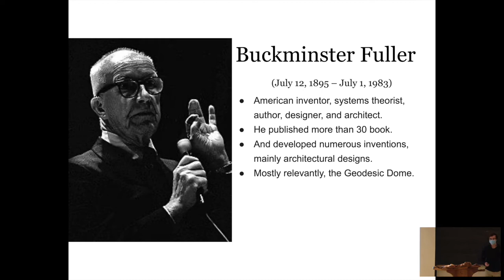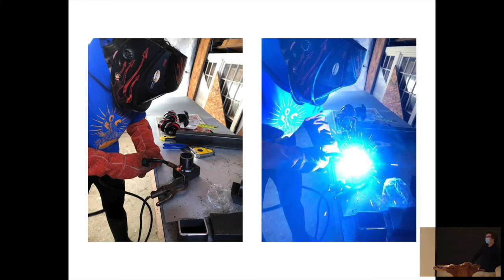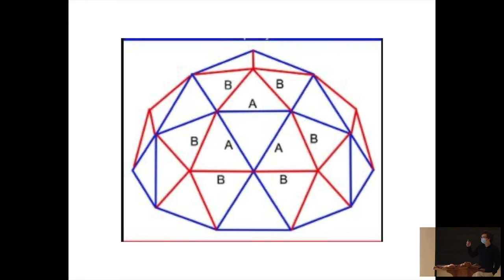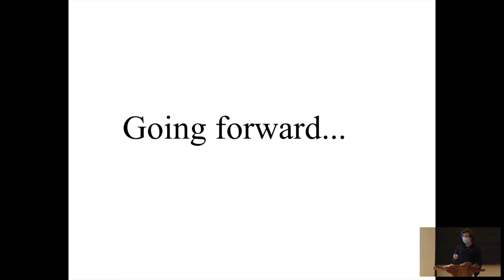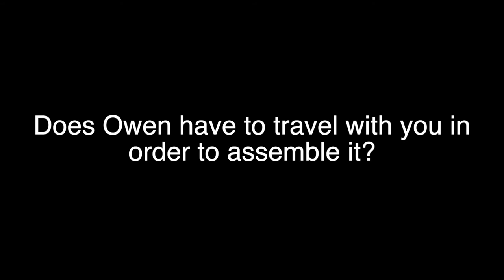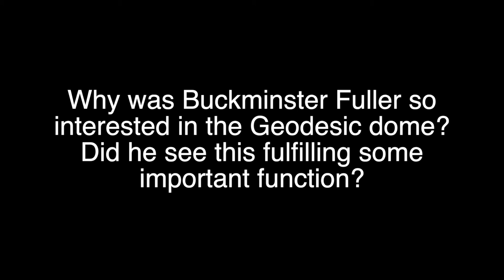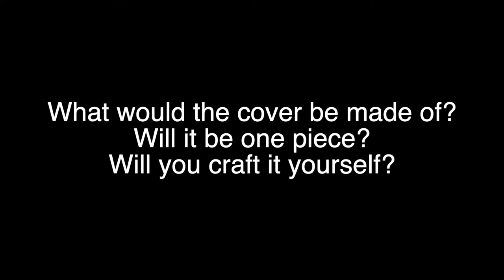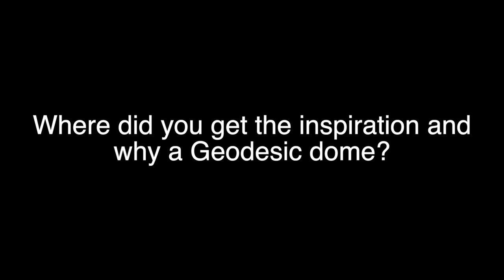Seamus Woodruff's Senior Project (2021)